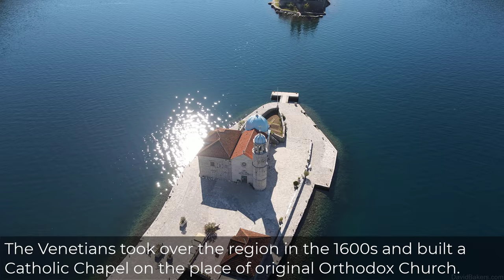Our Lady of the Rocks at Perast, Montenegro. 4K Drone Video Footage with Transcript (DJI Mavic Air)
Two Islands, one naturally created, the other artificially.

The naturally created island is home to a Monastery that was built in the 12th century. The artificially created island, the largest of the two islands is home to the Catholic Church of ‘Our Lady of the Rocks’

According to local legend, two brothers returned to Perast after a dangerous voyage on the 22nd July 1452, one of them had an injured leg. As they passed St George, the 12th century monastery built on the natural island when they saw something on the rocky outcrop.

As they passed St George monastery, they saw something on the rocky outcrop. The brothers went to investigate. What they discovered was an icon of the Virgin Mary and Child. The brothers went home taking the icon with them.

The following day, a miracle had occurred, the injured brothers leg was healed. The two brothers took this as an omen and vowed to build a church dedicated to the Virgin Mary on the rock where they found the icon.

Unfortunately, there wasn’t enough rock to build a church on at the time, so they had started to drop rocks and scuttle old boats around the spot until there was an island to build a church on.

Eventually other sailors began to drop rocks on the spot as they headed out to sea in hope of being protected while away. By 1484, 32 years after the icon was found, there was an island with a chapel on it.

On 22nd June 1624, Pirates from Tunisia and Carthage attacked the town taking a lot of the chapels treasure with them, they destroyed the churches and took most of the population into slavery.

By 1630, almost 200 years after the project started, it was rebuilt by the Venetians who had taken control of the region in the 1600s and the church is as we see it today.

The museum has many relics from the past including old guns and metal plates. As you enter the church, your main attention will be focused on the huge altar with a painting painted by Lovro Marinov Dobricevic in 1452.

Today, a local traditional event called Fasinada that started centuries ago continues to be held annually on the 22nd July, and those in procession of boats drop stones around the islands.

… thus continuing its expansion.

Majority or all of the video was captured using DJI Mavic Air 2 and recorded at 4K. Exceptions would be where the drone cannot be used (ie. Indoor, no fly zones, etc..). Transcript added to the video by myself to share a bit of history for the video its displaying.